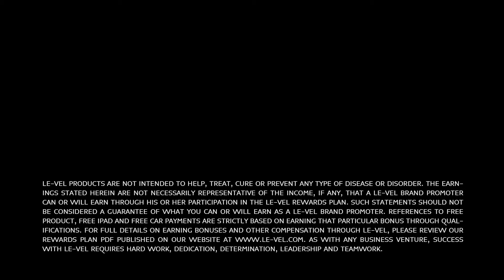Le-Vel 60 Seconds to Success - Reach Up